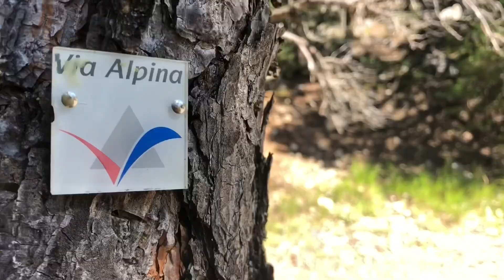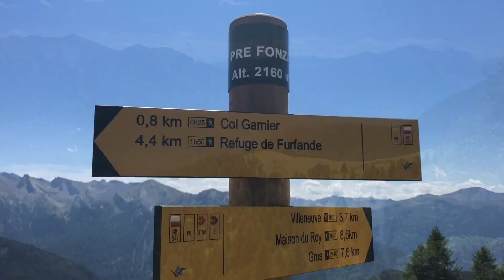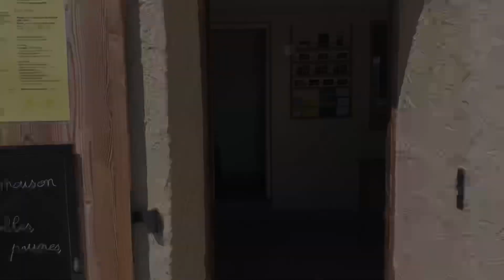Via Alpina #82 - Queyras National Parc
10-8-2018 Maxime dropped me of this morning in Eygliers, close to Mont Dauphin to start the 17km/1560m. During the entire hike splendid views to the south. The Queyras regional parc starts to interest me very much! After a big climb arrived at the pass Garnier. From there a view on the meadows on the other side: beautiful. As the Refuge de Furfande is fully booked I will camp this night! ⛺️ It was a cold night with a temperature of 4C in the early morning. ❄️ Spectacular view on the Milky Way though! ✨